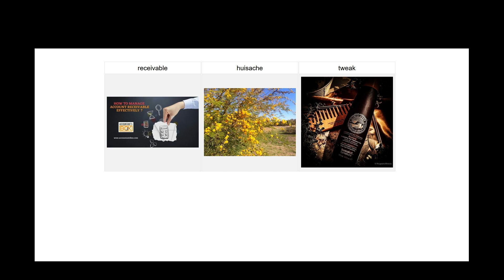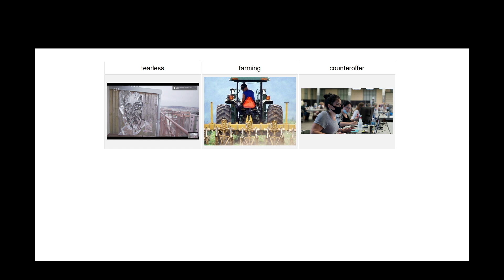Today's Internet Image Report 18 Feb 2021